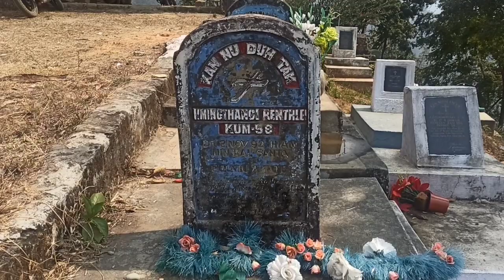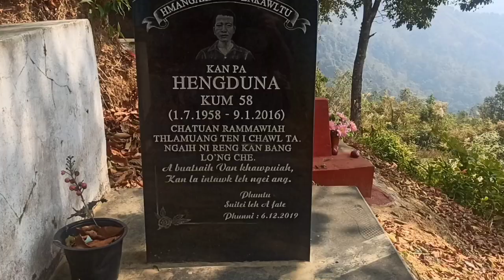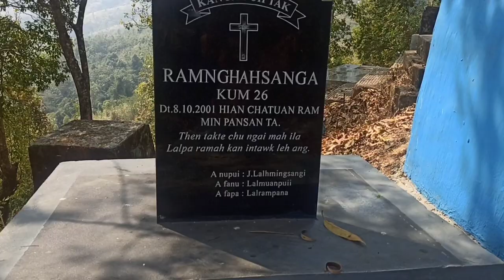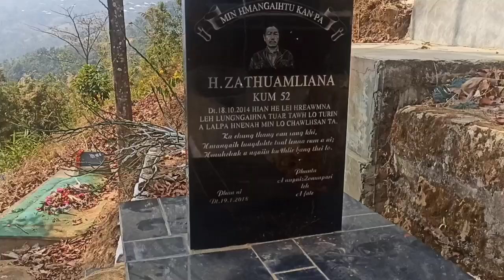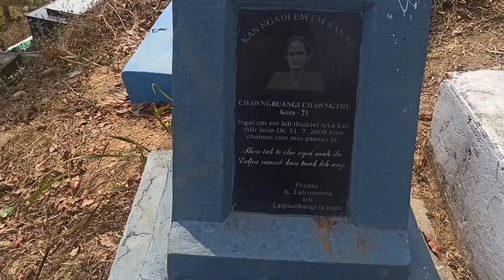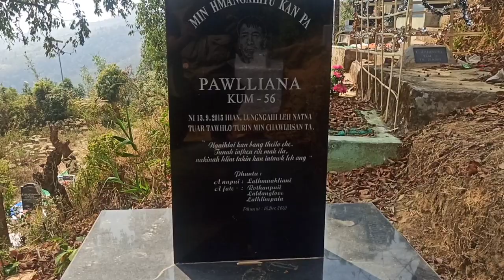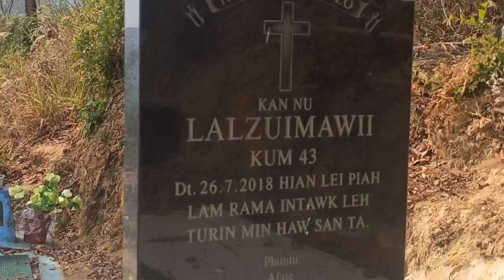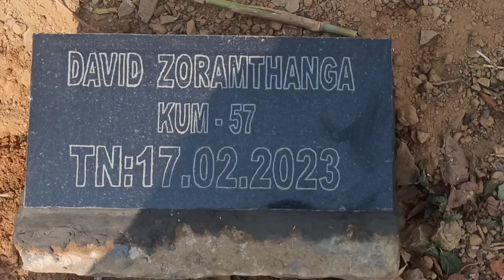Thlafam chang ta te Luangmual Lunglei